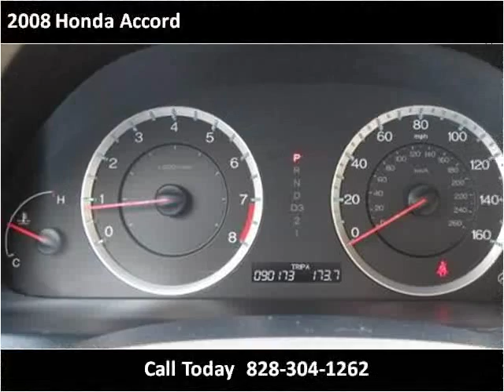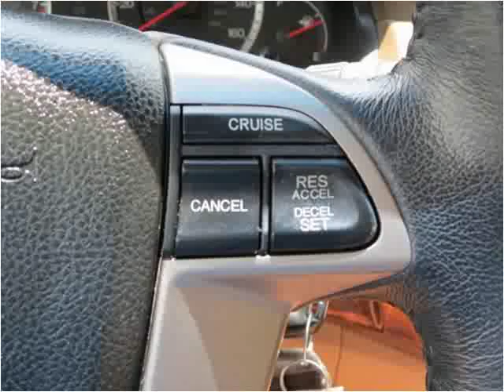2008 Honda Accord Used Cars Hickory NC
This 2008 Honda Accord is available from Colberts Auto Outlet.